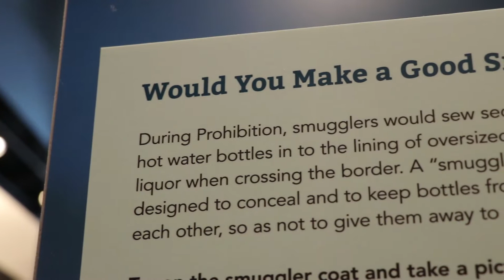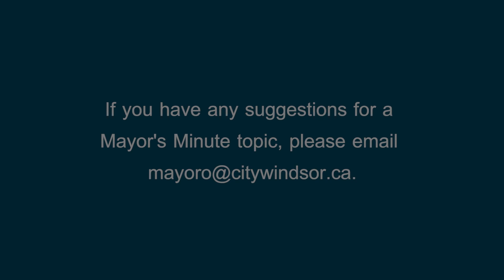Mayor's Minute Prohibition Museum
Exciting things are happening at Museum Windsor and I wanted to share them with you in this edition of Mayor’s Minute. This Saturday they will be hosting a pop-up, Prohibition-themed exhibit and want you to contribute! If you have any Prohibition-era items bring them to the museum on September 30 between 11am and 2pm to show them off and learn more about our local history.